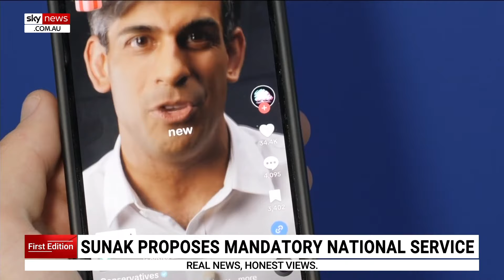Rishi Sunak proposes mandatory national service in the UK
Day four of the UK’s election campaign has passed and the first policy announcement from the Conservative Party is mandatory national service for 18-year-olds.

It comes as UK Prime Minister Rishi Sunak tries to shore up his conservative base.

However, Reform UK’s Honorary President and Founder of the UK Independence Party Nigel Farage says the plan is unworkable.